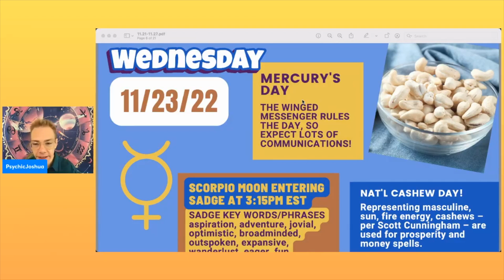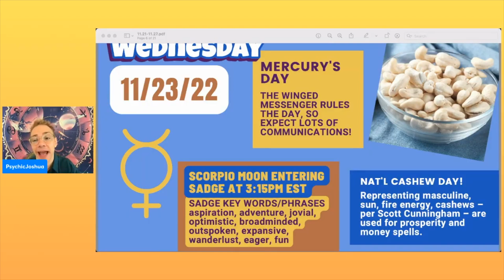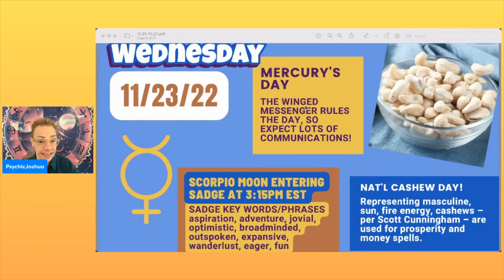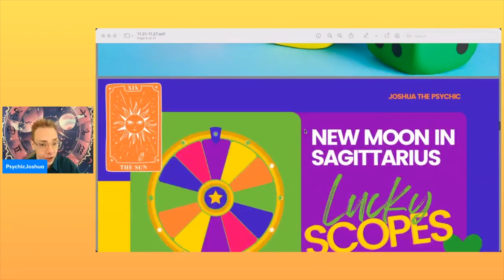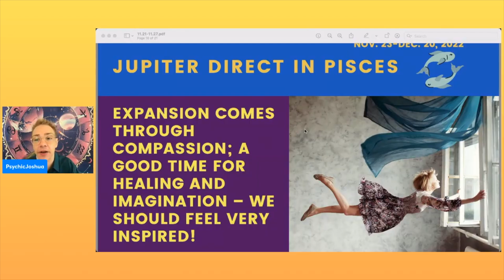Astrology Forecast for Wed. Nov. 23, 2022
We got the luckiest new moon of the year on Wednesday November 23, 2022 ☘️☘️☘️☘️☘️☘️☘️. The New Moon in Sagittarius is ruled by planet of luck, Jupiter, which goes direct on Wednesday and harmoniously trines the Sagittarius New Moon, making for one lucky lunation! Be sure to read your horoscope and watch your LuckyScope for this new moon if you haven't already (links below).

MOVE OVER OPRAH! Join me LIVE this Friday 11/25 (the day after Turkey Day) for "Joshua's Favorite Things"! We'll discuss cool gifts for every sign this holiday season, with a special emphasis on small businesses and metaphysical products! Set up a notification for the livestream